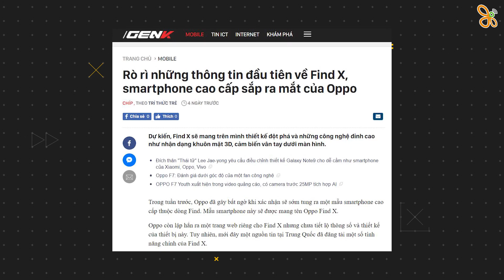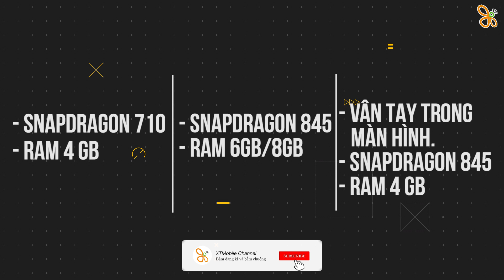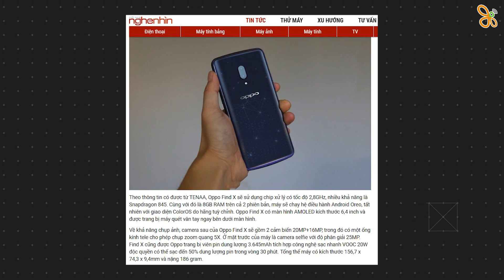Oppo Find X ra mắt - Flagship "ĐÁNG CHỜ ĐỢI" nhất của Oppo sau hơn 4 năm!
Oppo FindX sẽ ra mắt vào ngày 19/6 và với một cấu hình mạnh mẽ là Snapdragon_845 và dung lượng RAM trên 6GB cùng với vô số các công nghệ tiên tiến khác thì Oppo_FindX xứng đáng là chiếc máy đáng chờ đợi nhất của Oppo sau hơn 4 năm.

🔰 Các video mẹo thủ thuật và hướng dẫn:
🔰 Các video chi tiết so sánh, hiệu năng:
🔰 Các video trên tay, đánh giá tại đây:

Channel XTMobile là kênh video dành cho anh em đam mê công nghệ, và là nơi chia sẻ cập nhật các thông tin công nghệ, game mới nhất, đánh giá chuyên sâu, tư vấn xây dựng các sản phẩm Laptop, PC. Bên cạnh đó còn có các video review smartphone, trên tay nhanh smartphone, giá bán rẻ nhất, cửa hàng mua uy tín nhất, sản phẩm tốt nhất trong tầm giá và các tư vấn, lời khuyên, video so sánh các sản phẩm cần mua, đánh giá chi tiết smartphone, điện thoại di động, máy tính bảng, sản phẩm xách tay Hàn Quốc, Nhật Bản, sản phẩm chính hãng. Với hơn 1 triệu lượt xem /tháng & hơn 50.000 lượt theo dõi nên XT_Media mong sẽ giúp chia sẻ được nhiều điều hay tới cộng đồng công nghệ
⭐ Chi nhánh XT Mobile ⭐
⚡ CN1: 154 Bis Trần Quang Khải, Phường Tân Định, Quận 1, TP.HCM
⚡ CN2: 250 Võ Văn Ngân, Phường Bình Thọ, Quận Thủ Đức, TP.HCM
⚡ CN3: 650 Lê Hồng Phong, Phường 10, Quận 10, TP.HCM
⚡ CN4: 421 Hoàng Văn Thụ, Phường 2, Quận Tân Bình, TP.HCM
⚡ CN5: 147 Hàm Nghi, Thanh Khê, TP.Đà Nẵng
⚡ CN6: 43 Lê Văn Việt, Phường Hiệp Phú, Quận 9